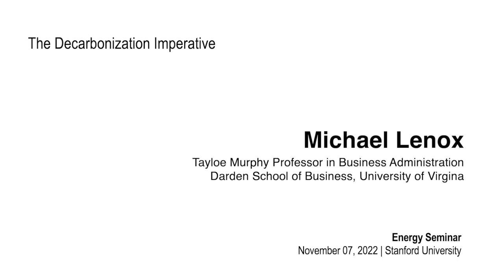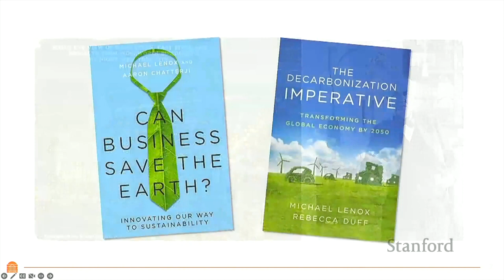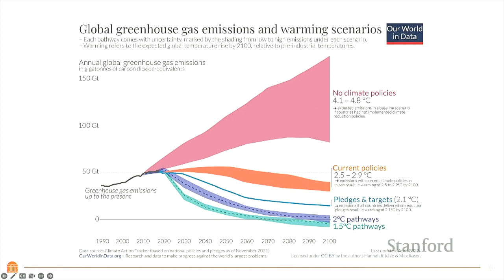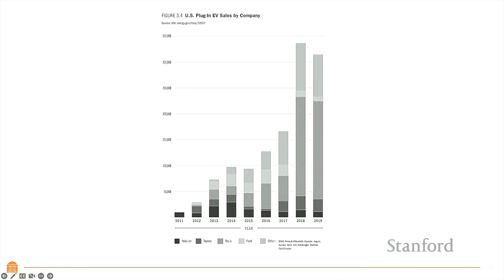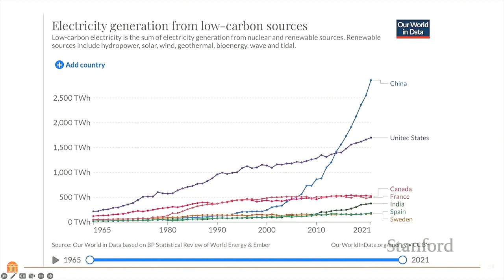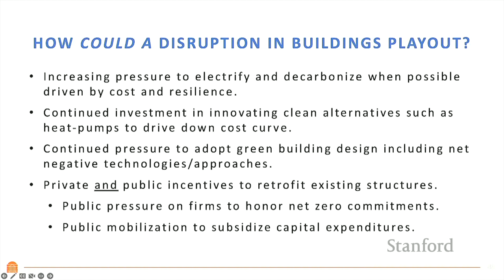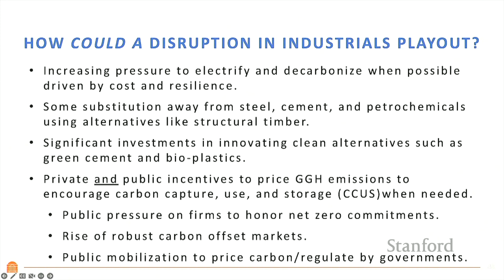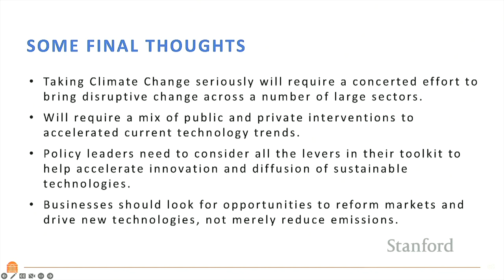The Decarbonization Imperative | Michael Lenox | Energy Seminar